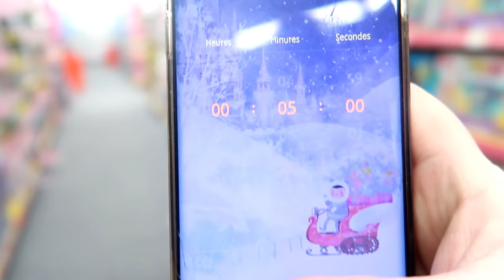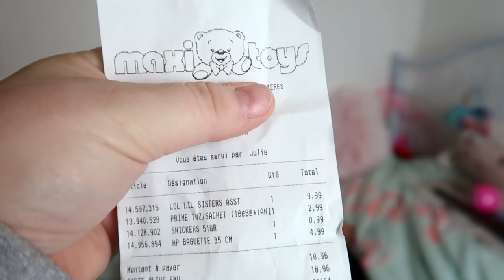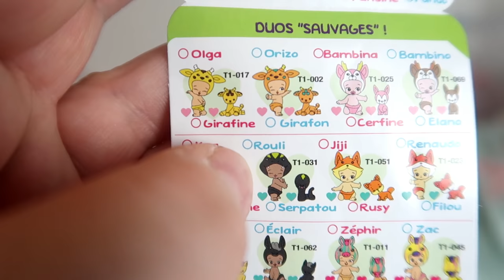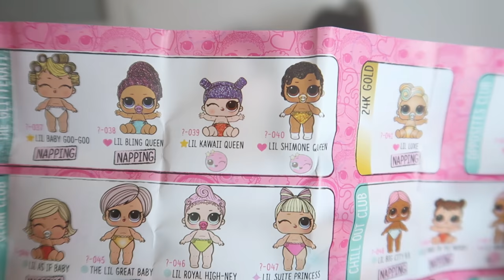20 euros EN 5MIN CHRONO - CHALLENGE - QU'A T'ELLE ACHETER ? || Lunah Lucornah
♡ BIENVENUE ♡

Lùnah
♡ I N S T A G R A M : studiolucornah_off
♡ F A C E B O O K : Studio Lucornah
♡ T I K  T O K : Studio_Lucornah

Notre Matériel

⇢ Caméra principal : CANON G7X
⇢ Caméra 4K : GO PRO HERO 7 + Stabilisateur // S9
⇢ Appareil Photo : Reflex Canon 1300D
⇢ Montage Vidéo : FILMORA
⇢ PC Gamer : Lenovo Legion Y520
⇢ Miniature : PHOTOSHOP